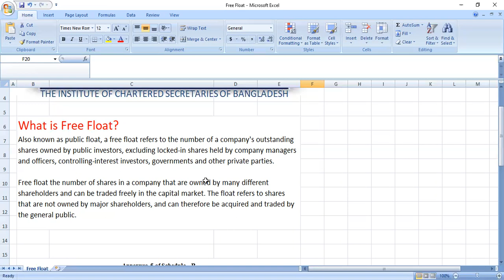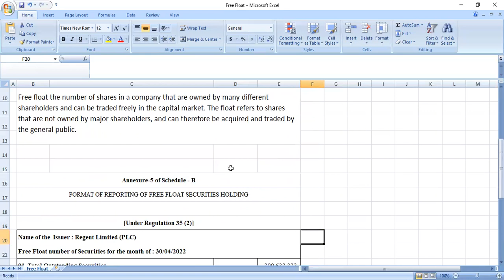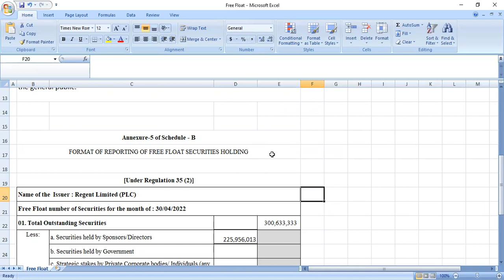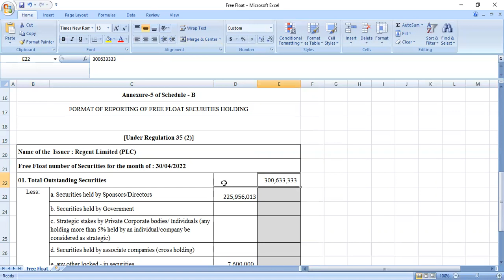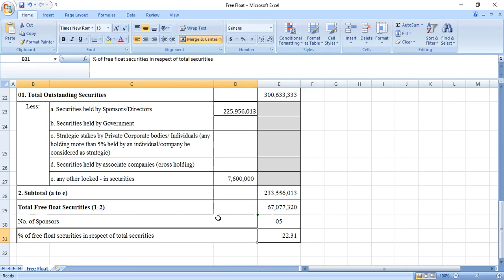Free Float Report Format || Secretarial Practice || ICSB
AS per Listing Regulation 2015, Section 35(2) Free Float Report submit to DSE, CSE & BSEC within 7 Days